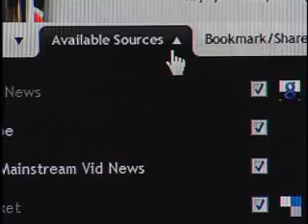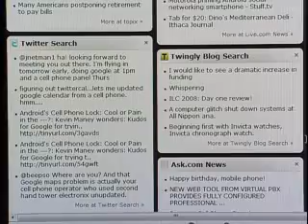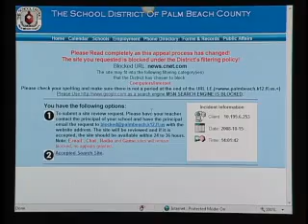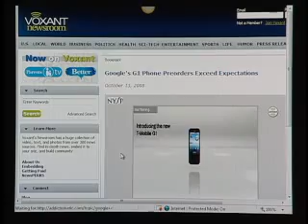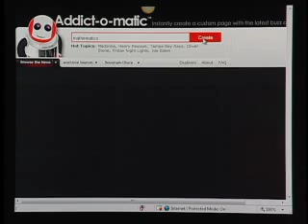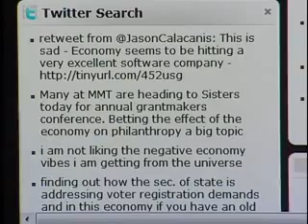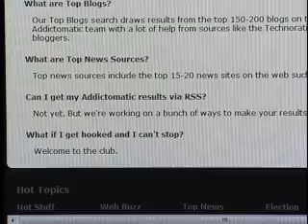Addict-O-Matic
Jamey Akien shows Lee Keller this great web site that collects the news for you and makes a custom page so you get all your information fast.